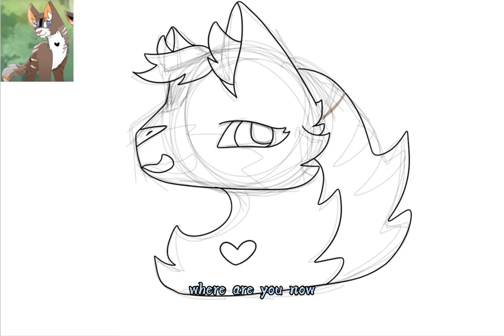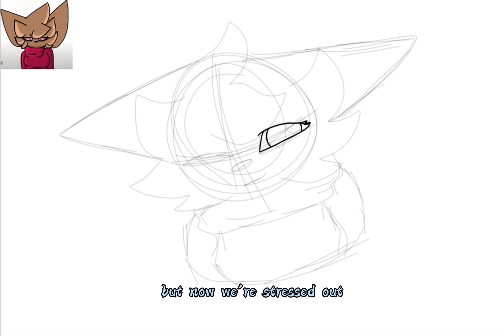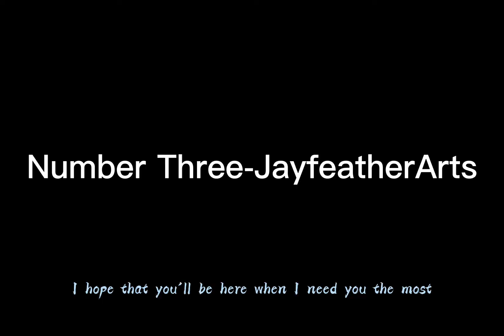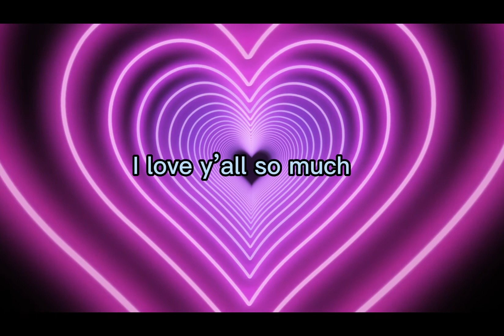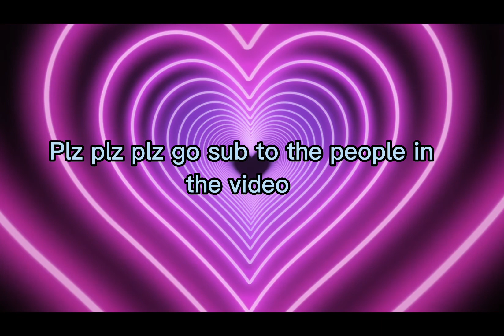♡ Drawing My Subscribers Pt.1 ♡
This is for @Blop.bloop23 @Sagepaws @Aspy1
PLZ GO SUB TO THEM THEY ARE AMAZING (Pt.2 will be coming out soon! And if your a subscriber look out for your name and drawing!)